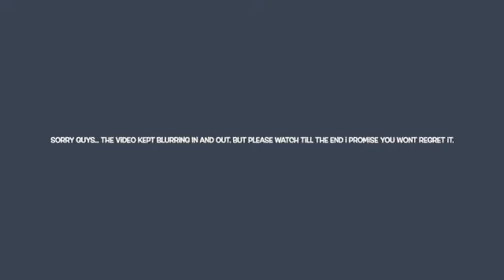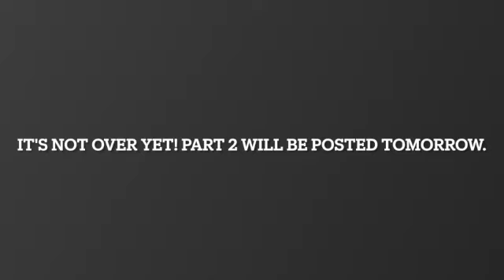Fun Game Night | Humming Challenge |Guess The Song (PART 1)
Hey y'all!

THIS VIDEO IS DIVIDED INTO PARTS, PLS MAKE SURE YOU WATCH BOTH PARTS ...WATCH OUT FOR PART 2 (6pm next saturday)
I hope you enjoy this video as much as we enjoyed recording it. Love y'all and see you in my next video.

Make sure to follow my people on Instagram
Ife; @ife.oolu
Sadiq; @olad_olam
Yinka; @eam_photographs
Andrew;@Boldid_98